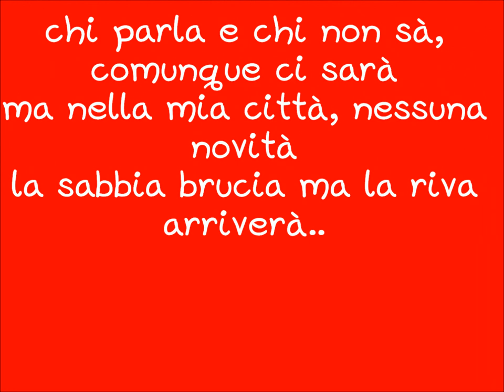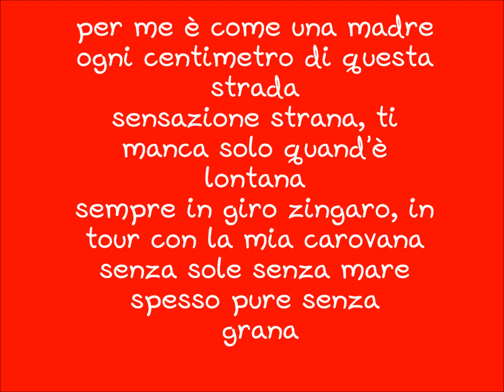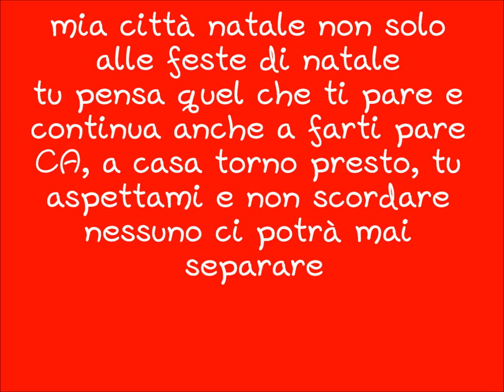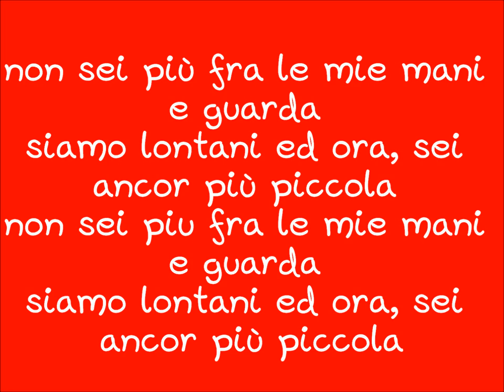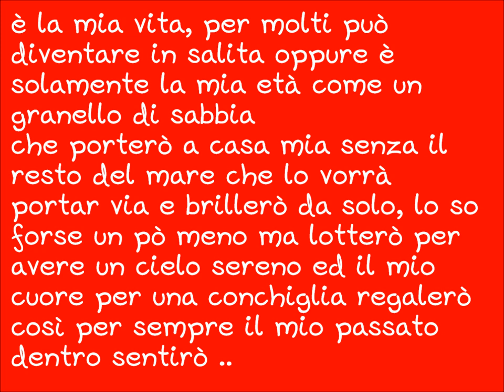Vacca ft. Federico Chaves - Sola + Testo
Testo Vacca ft. Federico Chaves - Sola